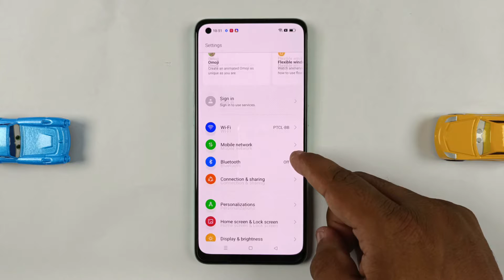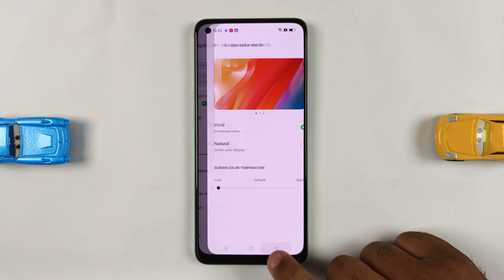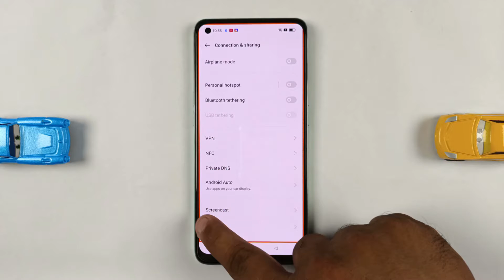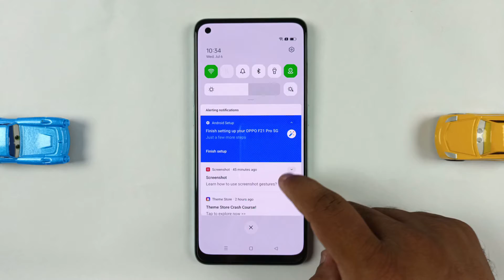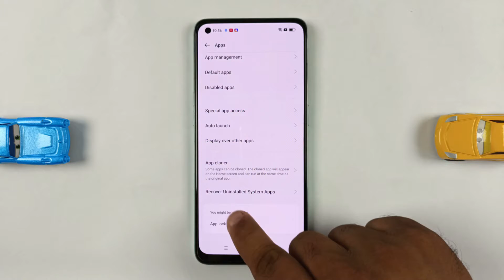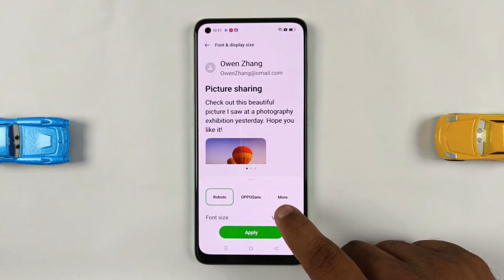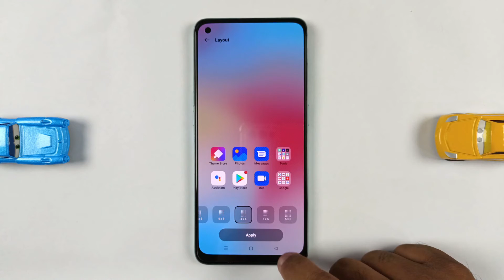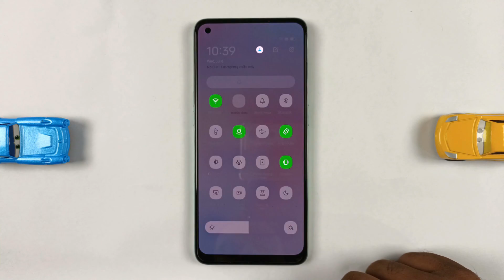Oppo F21 Pro 5G Top 20+ Amazing Secret Features | Tips Tricks & Hidden Settings